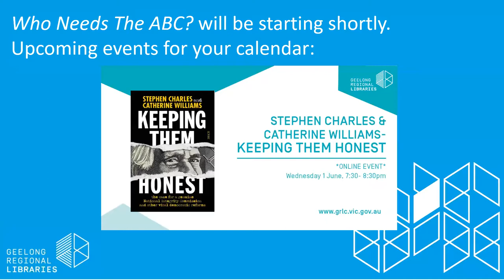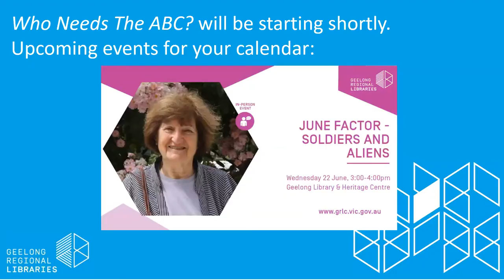Who Needs The ABC? - with Matthew Ricketson and Patrick Mullins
Author In-conversation

And why taking it for granted is no longer an option - by Matthew Ricketson and Patrick Mullins

For the past nine years, the ABC has been besieged. Its funding has been slashed.

Who Needs the ABC? charts how the best-trusted news organisation in Australia arrived at its current predicament: doing the most it ever has, with less than it needs, under a barrage of constant criticism.